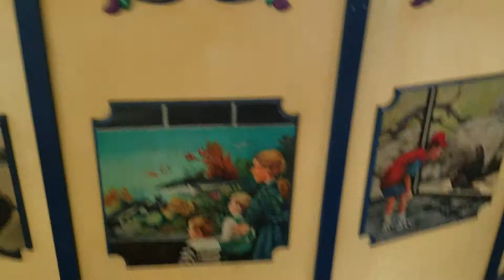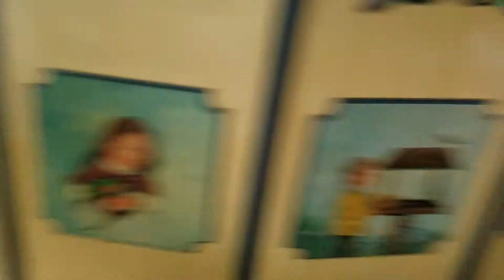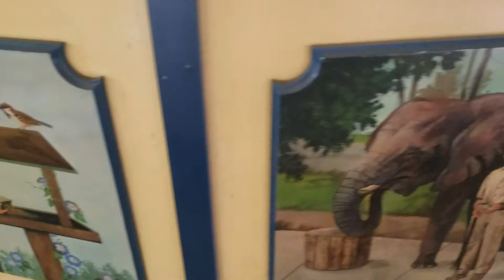Paul John's is on the conservation carousel at the saint Louis zoo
There are rideing conservation carousel at the saint Louis zoo